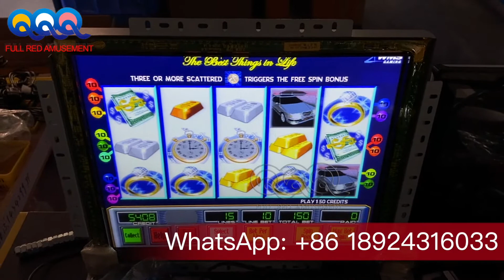Bill Acceptor ITL BV 50 Working With WMS 550 Life of Luxury POG T340 Fox 340s PCB Board For Sale